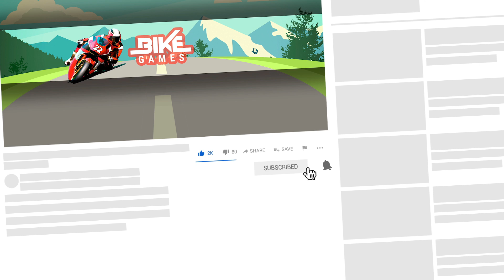Mega Ramp - Tron Bike Extreme Stunts Android Gameplay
Get ready for the best Tron Bike Extreme Stunts mega ramp gt racing games. In this video i show you Android Gameplay.

Mega Ramp Light Bike Stunts: New Bike Racing Games
by Games Astra